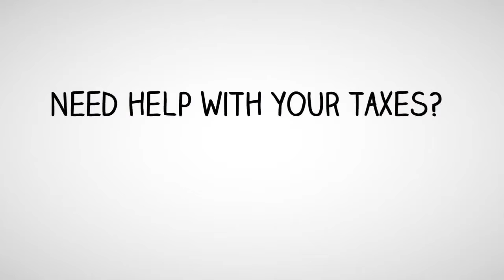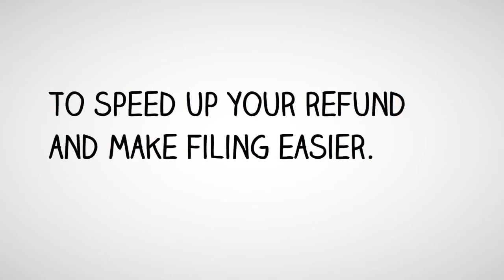Lakewood Tax Service | Lakewood Income Tax Service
BEST IRS Income Tax Service Lakewood CA, CALL Our Services: If you are searching for a Tax Office in California that understands your legal rights and is not afraid of working with the Internal Revenue Service (IRS), you have come to the right place. We work to ensure that each of your needs are met, no matter if you are an individual taxpayer or a small business owner. We have the skills and abilities to work with your business manager, insurance agent or financial advisor to develop a comprehensive picture of your current financial situation.  We offer accounting, bookkeeping, tax planning and preparation services, tax reduction strategies, IRS resolutions and audit support for those who have fallen behind on their payments as well as cash flow management and business management assistance. If you need to apply for an Employer Identification Number (EIN) if you are just starting your business or if you need help filling out independent contractor or 1099 forms, let Top Tax Pros help.  BEST Tax Refund Lakewood CA, CALL Return Preparer Comprehensive Services List : Tax Reduction Strategy Individual Income Tax Return Preparation Bookkeeping Small Business Tax Planning C-Corp, S-Corp, LLC, & Estate Tax Return Preparation Incorporating Your Business EIN Application ITIN Application 1099 & 1096 Forms QuickBooks Setup for Small Businesses IRS Audit Support IRS Resolution Cash flow Management Why should we choose you over xyz ?  If you’re looking for aggressive tax preparers to use every legal loophole in the book so you pay little to no taxes, you’ve come to right place. Our #1 priority is to provide leading edge tax strategy that legally lowers your tax liability.  We work hand-in-hand with your estate lawyer; financial adviser, insurance agent, and/or business manager in a collaborative fashion to ensure ALL your needs are met.  Our Office understands that we are just one piece to the puzzle.  Cities we service: Lakewood, Long Beach, Bellflower, Paramount, Signal Hill, Artesia, Compton, Hawaiian Gardens, Cerritos, Downey, Norwalk, Los Alamitos, La Palma, Lynwood, Carson, Cypress, South Gate, Santa Fe Springs, Seal Beach, Los Angeles, Buena Park, Wilmington, Bell Gardens, Gardena, Garden Grove, Torrance, Bell, La Mirada, Surfside, Whittier, Stanton, Harbor City, Huntington Park, Maywood, Pico Rivera, Sunset Beach, Anaheim, Lomita, Huntington Beach, Westminster, San Pedro, Midway City, BEST Tax Filing Lakewood CA, CALL